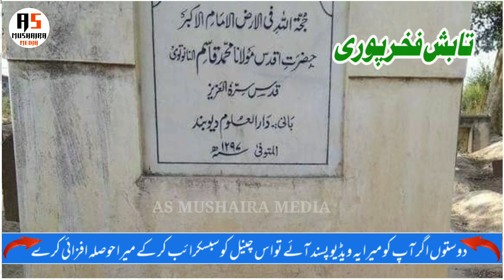नानौतवी का लश्कर | Tabish Fakharpuri | Nanautwi ka lashkar | Darul Uloom Deoband Najam | Madarsa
ताजियती खिताब Maulana Matinul Haq Osama Qasmi (w) Maulana Sayyad  Salman Majahiri / Salman Nadwi

Video Recorder and Uploaded by As Mushaira Media
*Aaquib Siddiqui Narauchh*
Flow the Fecbook Page. *As Mushaira Media*
🤙Hiii Friends 👍
Best *HD* Quality *video* is Uploaded on your Channel
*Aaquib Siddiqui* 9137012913